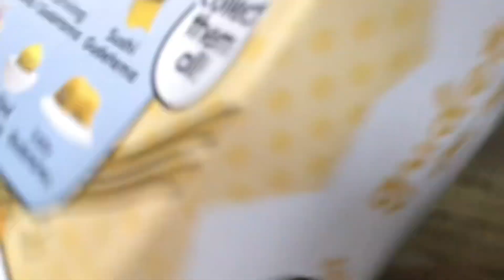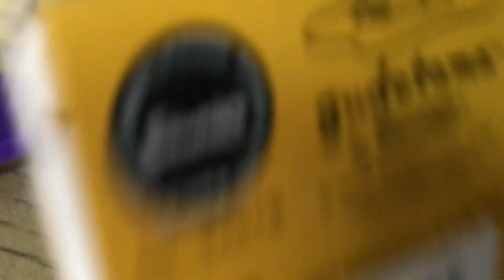Gudetama the lazy party fanmade trailer PS4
Not my audio:/ and not my thumbnail